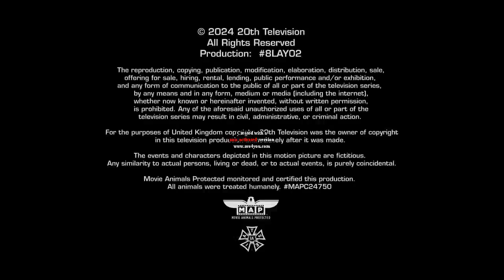Ryan Murphy Television/Reamworks/Brad Falchuk Teley-Vision/20th Television (2024)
From current episodes of 911.
As you can see that this is swapped.